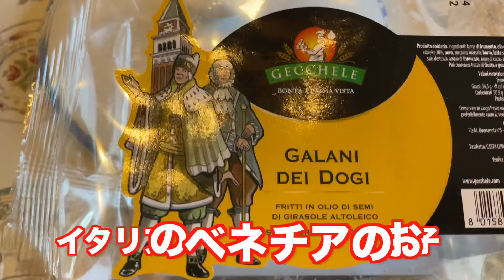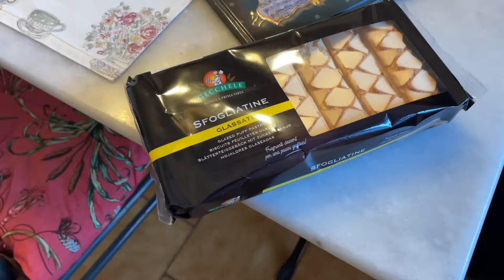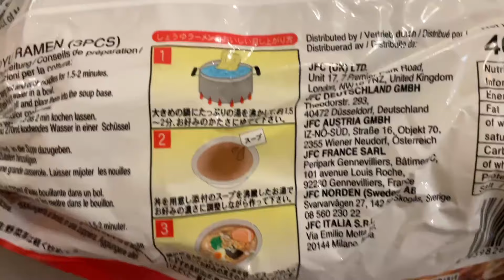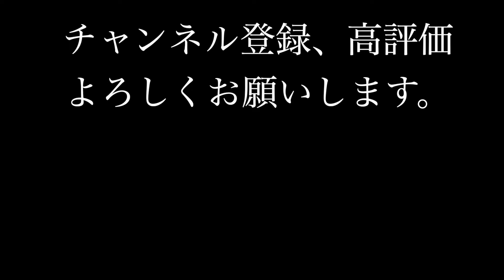【シェルティ】スフィンクスでお邪魔します。【フランス田舎暮らし🇫🇷】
オルソンはママが料理をしていると、流しの前を陣取って邪魔をします。ママが使っているキッチンマットがちょうどくつろぎやすいようで、そこでママの料理を見ています。でも料理をするときは流しとコンロを行ったり来たりするのでオルソンがそこで寝転がっているとぐっと体を伸ばして洗い物しなければならないので大変なのです。しかもオルソンは優雅にスフィンクスのような座り方で居座っているのです。ママは可愛いので許しちゃっています。

BGM
「スフィンクス」
Taichi YOKOYAMA